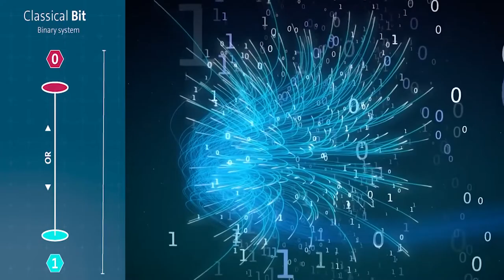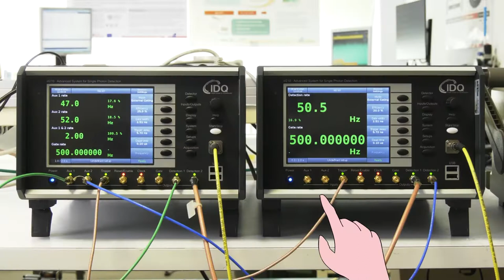QuantaGENOMICS - Quantum Enbabled Secure Multiparty Computation for Genomic Medicine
Instituto de Telecomunicações (IT), Portugal:
Armando Nolasco Pinto (team member/leader)
Nelson J. Muga (team member)

Sorbonne Université (SU), France;
French National Institute for Research in Digital Science and Technology (INRIA), France;
CBR Genomics (CBR), Portugal;
Universidad Politécnica de Madrid (UPM), Spain;
Institut de Ciències Fotòniques (ICFO), Spain.

Short description:
Collaborative genomic medicine is on the verge to bring major advances to medical research and health care services. However, it also raises major ethical concerns if privacy is not strictly assured. By exploring the laws of quantum mechanics, a generic and broadly available secure multiparty computation (SMC) framework, targeting genomic medicine applications, is going to be carried out. The developed quantum SMC framework will provide unprecedented levels of security, without compromising the efficiency and availability of the system. As a proof-of-concept, a private data mining genomic medicine service, based on quantum SMC, will be implemented in the laboratory and validated in a field trial. In QuantaGENOMICS, we will prove that quantum technologies can play a major role in solving the conflict between privacy and the utility of collecting and mining huge quantities of individuals’ data.

Vote here for the best short-Video Contest “Different shades of Quantum Technologies”

Thanks!
Thumbs up? 👍